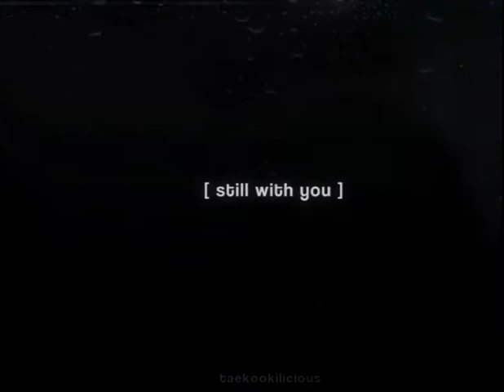- `, I want it I got it ꒱ ↷🖇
𝕎𝕚𝕤𝕥𝕖𝕣𝕚𝕒 𝕨𝕠𝕟𝕕𝕖𝕣𝕝𝕒𝕟𝕕

˚₊· ͟͟͞➳❥Ur beauty is blinding meh-

Opening website !

✎ Permission !

Do you wanna open this file : I-want-it-i-got-it ✧˖°࿐
                        ↶*ೃ✧˚. ❃ ↷ ˊ-
                         YES / 🆈 🅴 🆂

Thank you ! processing.

ᴀʙᴏᴜᴛ ɪɴꜰᴏ

Hello beauty ! , today on our bakery we have a manifest anything sub .This sub is powerful and has been layered and sped 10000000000 times •°. ࿐

Oh ! Wanna know the benifits ? ˏ

ˋ°•⁀➷ Come here please

B E N 3 F 1 T S :

♡. I want it I got it mindset

♡. anything u wanted u have it rn

♡. the most powerful manifestation

 ♡. instant wish granter

 ♡. any breath anyone takes make your manifesting power 8888888 billion times powerful

 ♡. any word anyone speak makes your manifesting power 3333333 times powerful

 ♡.any drop of water anyone drinks makes your manifesting power 55555 times powerful

 ♡.full results

♡. Manifest anything

♡. best booster

♡. immune to obsession over results

♡. have anything u want right now

♡. your limitless

♡. have the most perfect mindset

♡. manifest ANYTHING u want

♡. get instant results

+more benefits ♡

• the benefits are just a summary bcuz then the benefits would go long

 Questions

°•○Can i loop/layer this ?

☆yuh

°•○does this have a booster ?

☆It does , all of my subs does

 °•○How long will it take me to get results

☆1 second

 °•○Will I get results even if I'm from {your country name}

☆Yuh , u will

°•○What should I do to get instant results

☆believe

°•○How can I contact you if I have any other questions from this

 ✎ (❁ᴗ͈ˬᴗ͈) ༉‧ ♡*.✧

 3 D 1 T 5 . I N F O : the videos are not mine !

ꕥ END OF FILE EXITING WEBSITE

 ˏˋ°•*⁀➷ BYE BYE ♡♡♡♡
             ╰─▸ ❝ @[Wisteria wonderland]  has                                                 logged off . . .